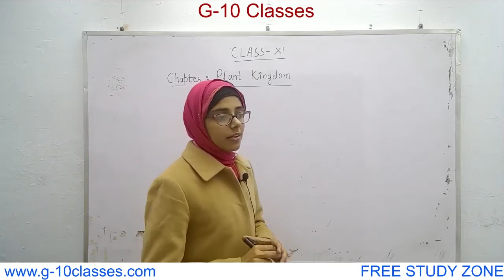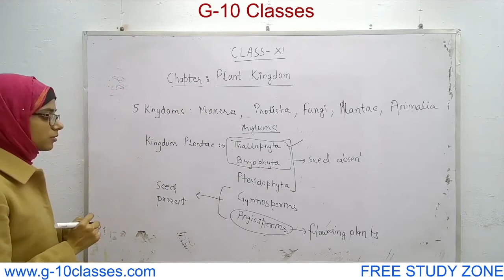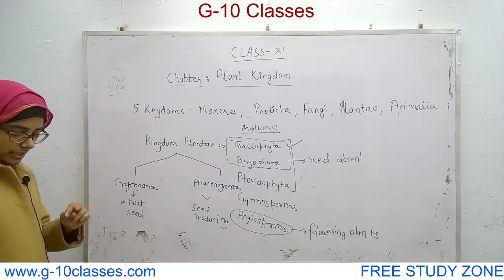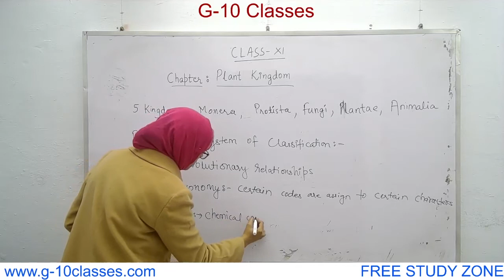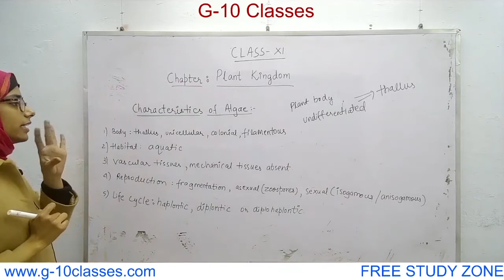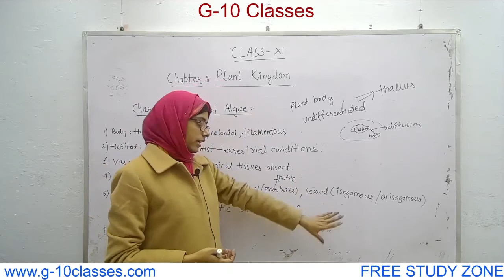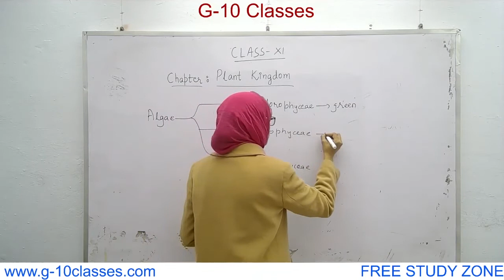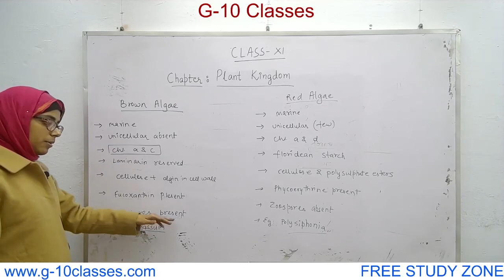Class-11th Chapter- Plant Kingdom(Part-1)